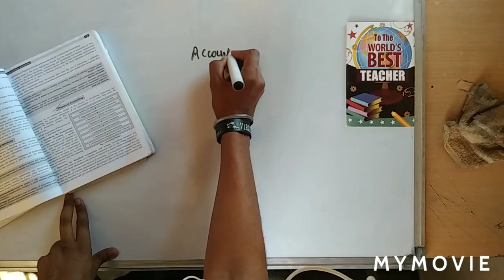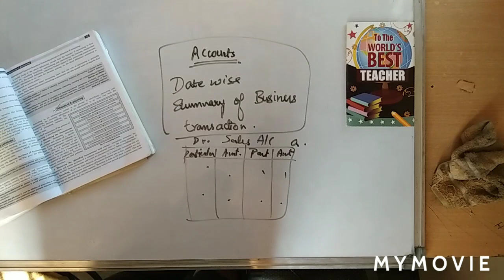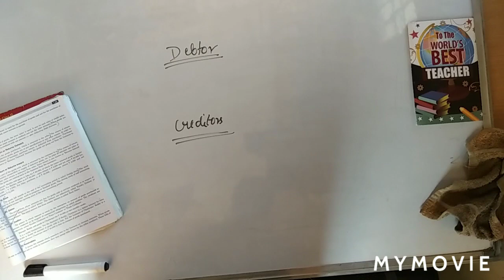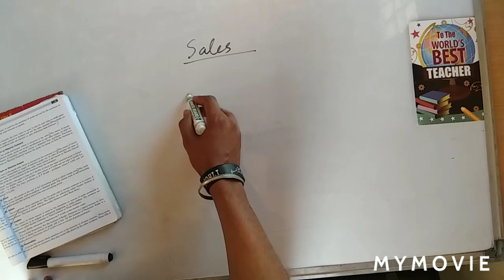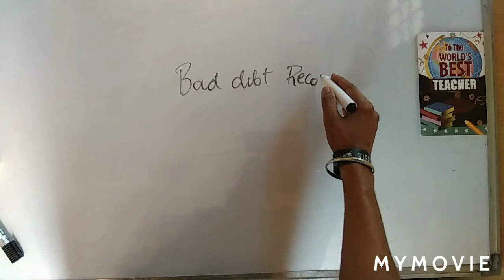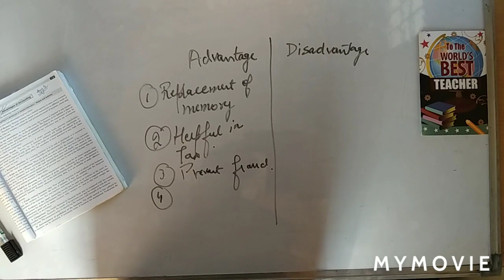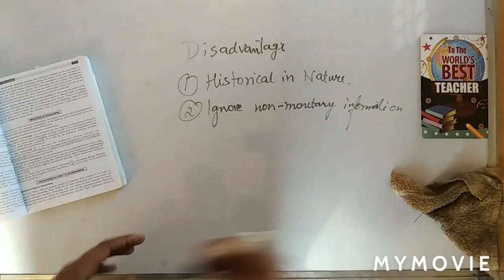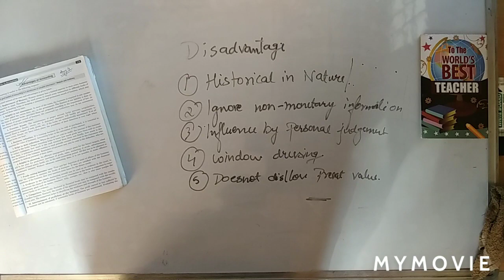class 11 Introduction to accounting - Basic terms, advantage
Creator details :-
*A1educationzone*
- by nitin saini